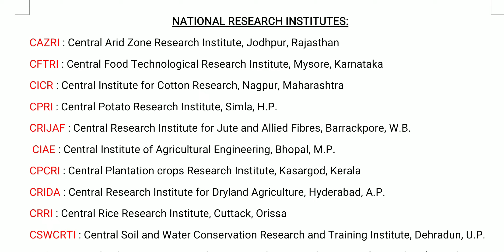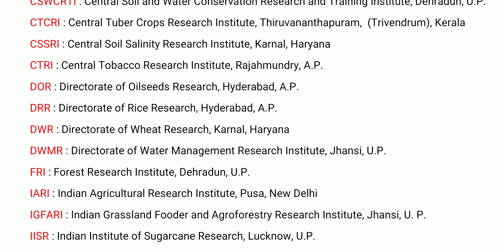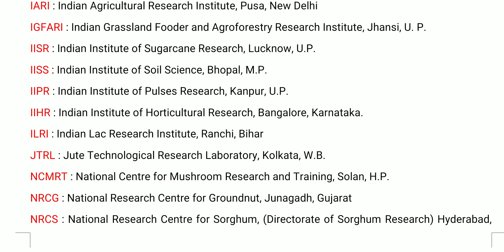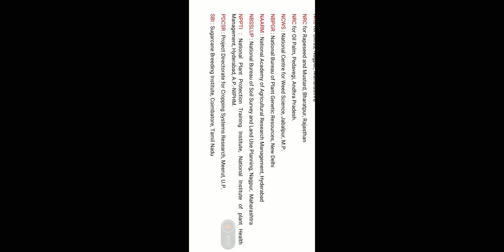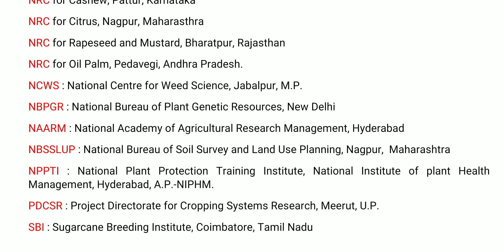National Research Institute of India | NRC of India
National Research Institute of India | NRC of India, National Research Center